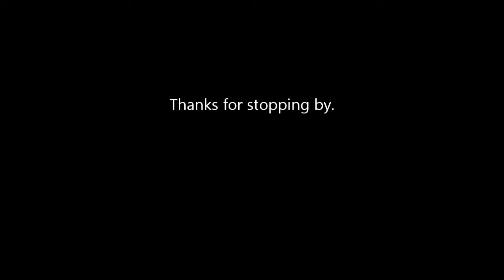Operation Fat Ass Update 178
Fail but not a big one. Intro by Gazza Video # 2,274